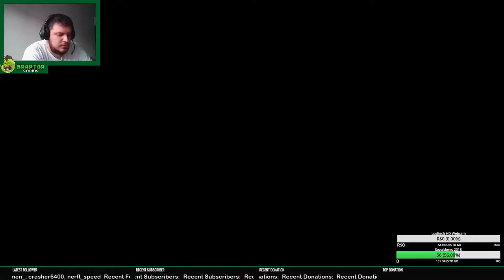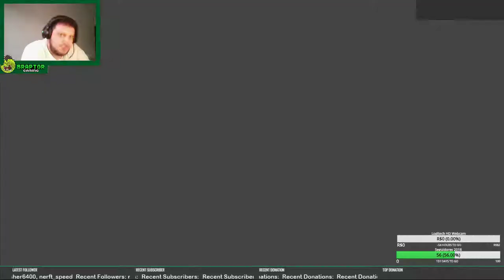Braptor e as Valkirias: Episódio 12 (chapter 2)